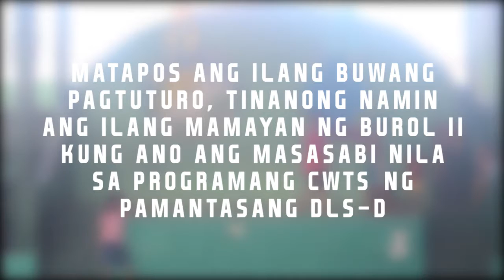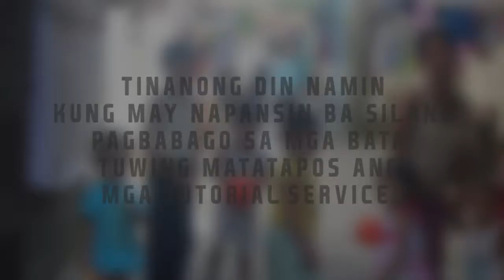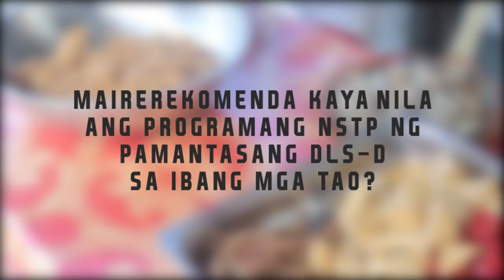CWTS Interview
De La Salle University Dasmarinas
National Service Training Program
Civic Welfare Training Service
College of Liberal Arts and Communication
Bachelor of Arts in Broadcast Journalism
JOU21